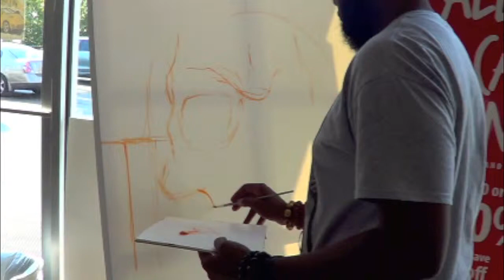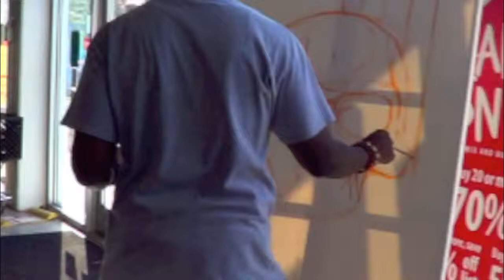Zeph Farmby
Infamous Freelancer artist "Zeph Farmby";  after his art show "Love, Lust and Desire" in downtown Chicago. The artist paints live at an event for "Leaders 1354" for their 10 year anniversary and Zeph paints an untitled painting. Music is credited to Joey Bada$$ and Capital Steez "K.I.N.G.S.", Capital Steez "Chicago" and Lupe Fiasco "Strange Fruition".. Directed by Rythmles J